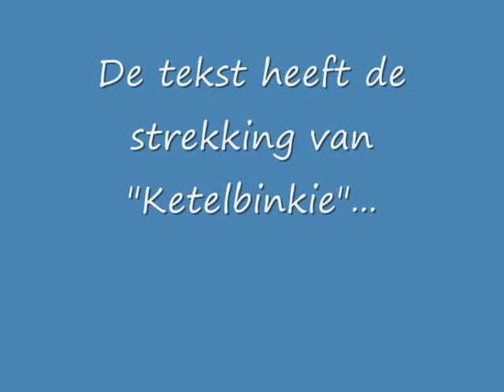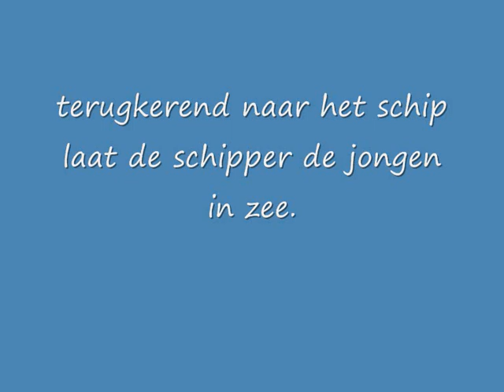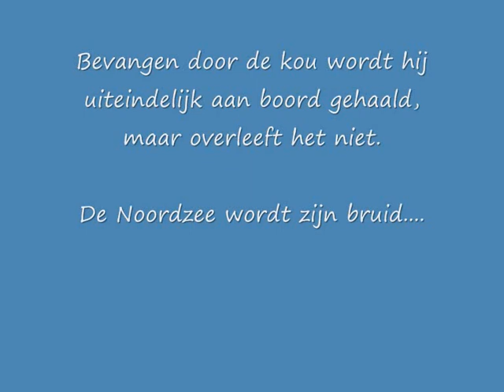Noordzee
Oude topper van Boudewijn de Groot, bedoeld als plankliedje voor het Sokkenbuurt Zeemanskoor